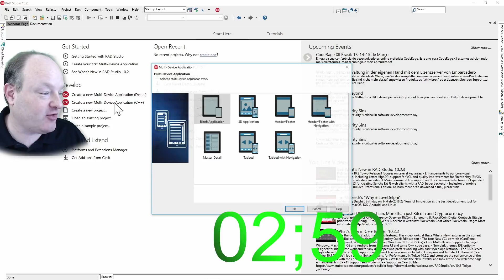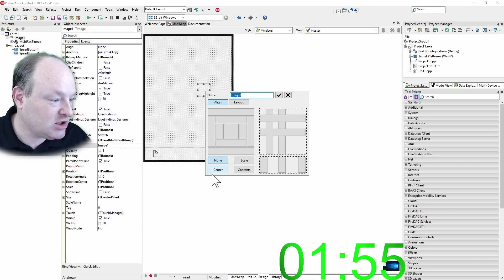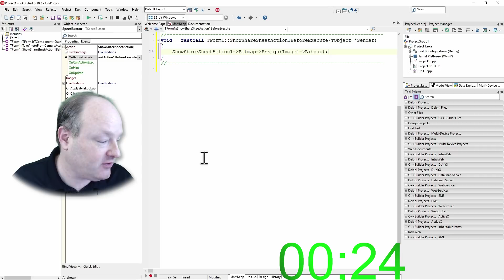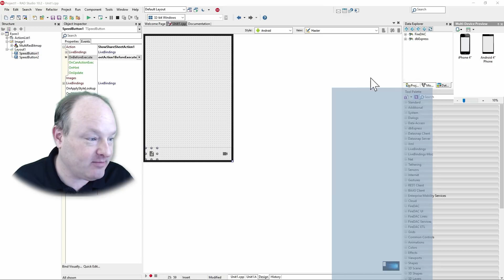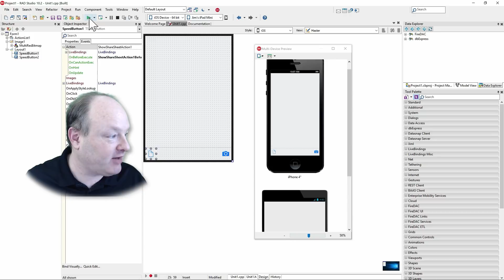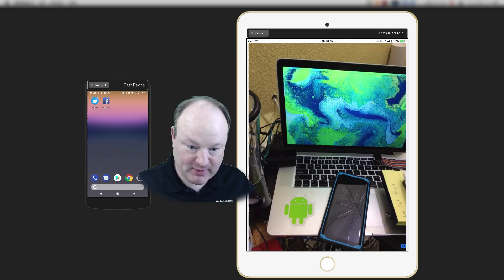Using C++ to Build a Mobile Photo Sharing App in Under 3 Minutes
Learn how easy it is to build a mobile photo-sharing app for iOS and Android with C++Builder